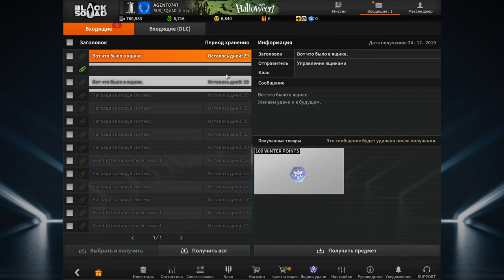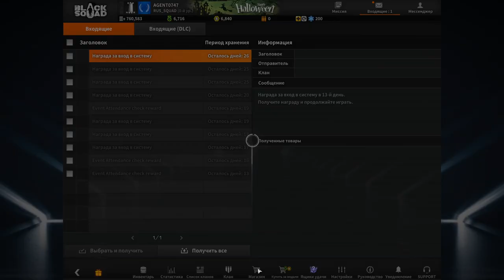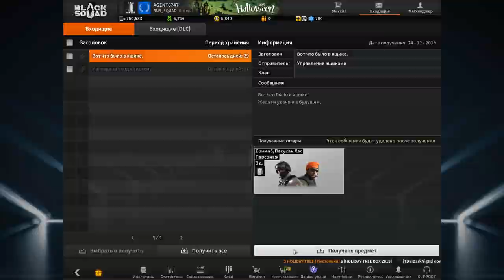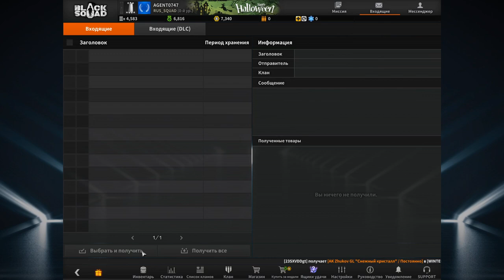Black Squad - открытие новогодних кейсов, за тикеты, очки. И обычных за золото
Ещё одно открытие кейсов в блек сквад. Тут было открытие: и за зимние очки, и за тикеты, и фиолетовых новогодних кейсов, и даже за золото обычных кейсов. Ну и конечно же ничего не выпало :D